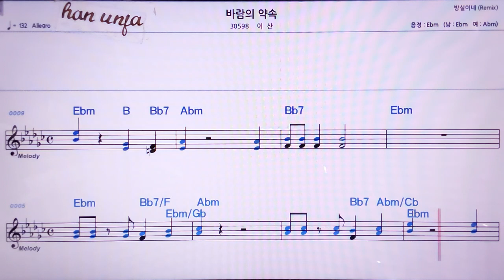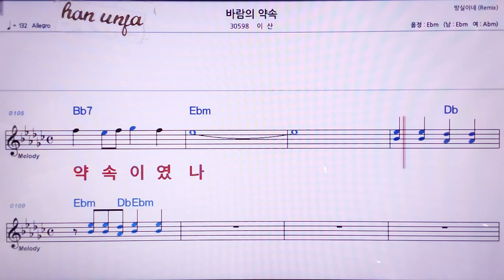💖바람의 약속/이산 👍MR,노래방, 악보, 코드,Karaoke With Sheet Music